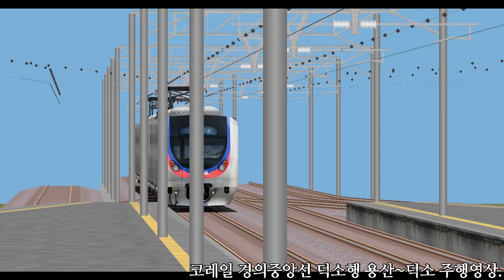코레일 경의중앙선 덕소행 용산~덕소 주행영상.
-정현 유튜브 채널 입니다!

*Chunma family*